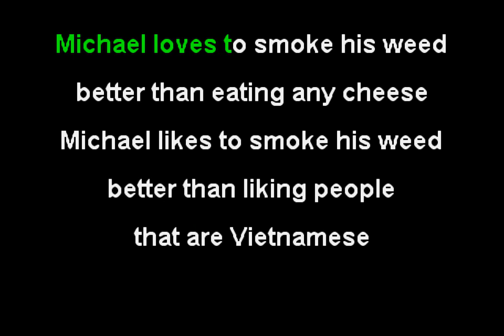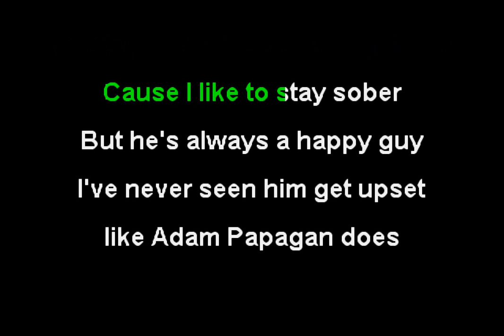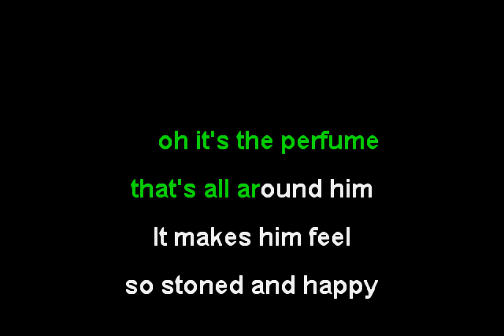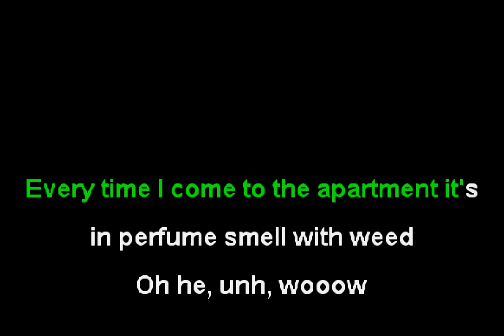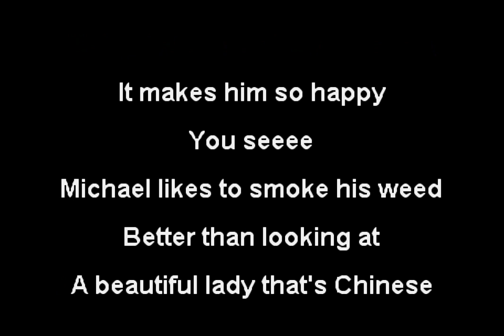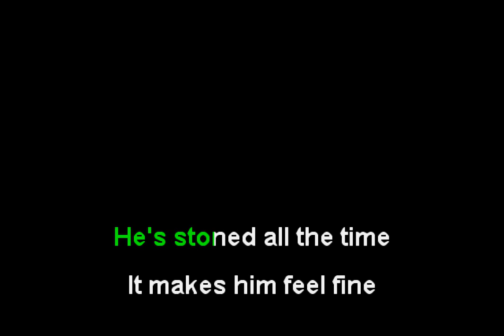David Liebe Hart - Michael Likes to Smoke His Weed [original version] (Funbox Karaoke, 2012)